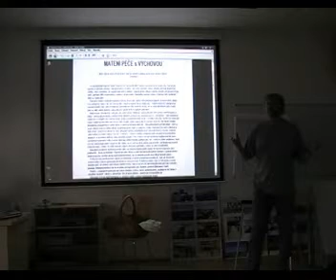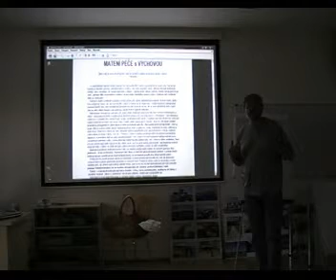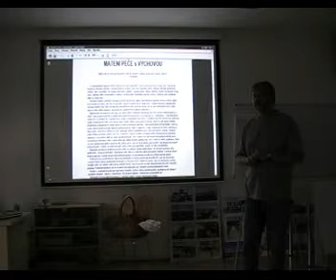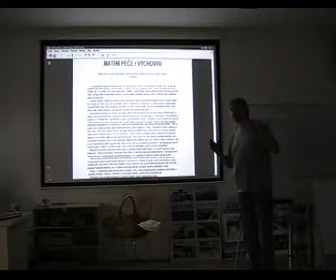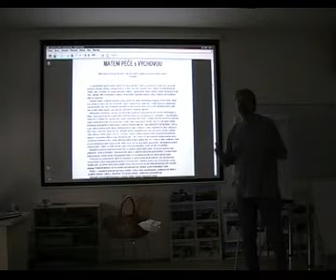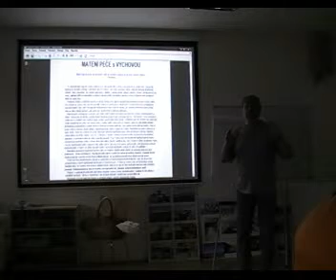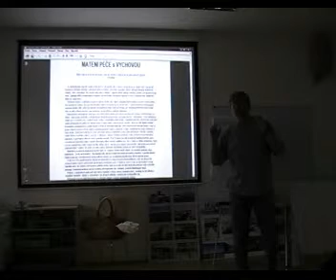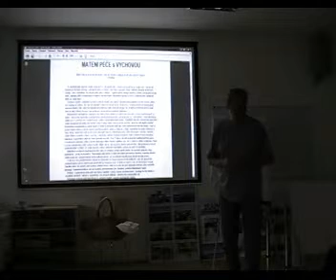Seminář TSO 6/2010 - O výchově 1/9